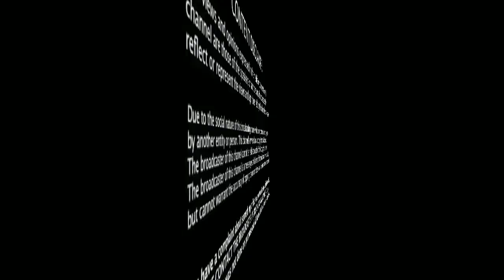தாவரத் தங்கம் கேரட்டின் நன்மைகள் I Benefits of Carrot in tamil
உலகில் பல நாடுகளில் காலனி ஆதிக்க ஆட்சி இருந்த காலத்தில், ஏதாவது ஒரு நாட்டில் அல்லது கண்டத்தில் மட்டுமே விளைந்த பழங்கள், காய்கறிகள் போன்றவை உலகில் மற்ற நாடுகளுக்கு பரிமாற்றம் செய்யப்பட்டன. அந்த வகையில் இந்தியாவிற்கு மேலை நாட்டினரால் கொண்டுவரப்பட்ட ஒரு காய் வகையாக காரட் இருக்கிறது.

many countries of the world, fruits and vegetables grown only in one country or continent were transferred to other countries in the world. In that sense, carrot is a fruit brought to India by westerners.